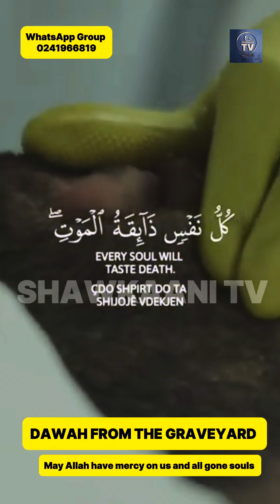DAWAH FROM THE GRAVEYARD